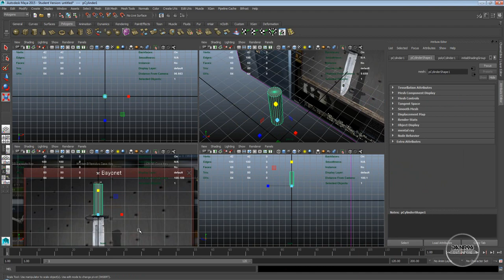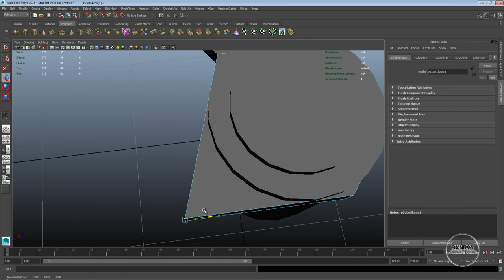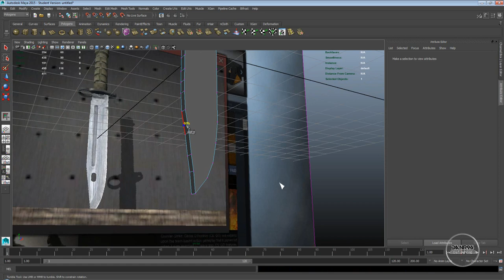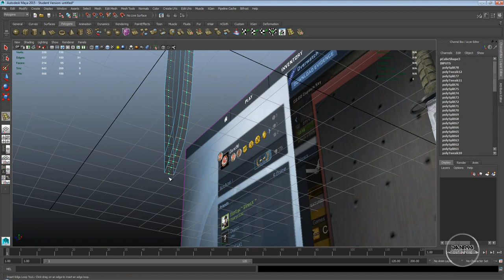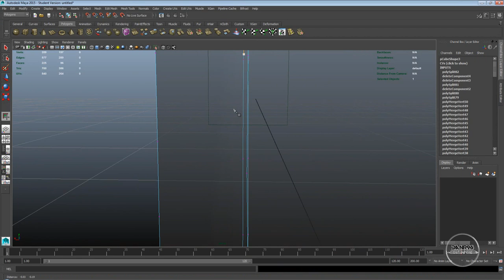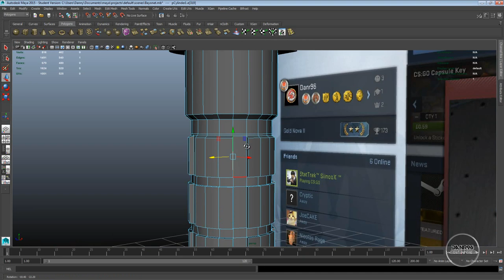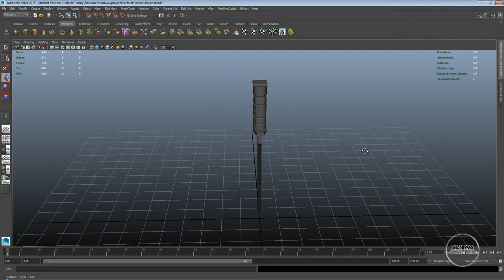Speed Art/Model - CS:GO Bayonet Knife (Full Detail)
Speed Model from a game called counter strike global offensive one of my favorite games of all time so I thought I would practice my maya skills and learn alot going through all cs go maps and recording my process and uploading it to youtube to show my progress over time in modeling within maya! hope you guys enjoy and can give some tips!

I am planning to become a game developer so this stuff is good for my portfolio and so on in my career one of the main reasons i decide to do this in my spare time and hope people can help along the way!

TwitchTV - Twitch.tv/Danr96